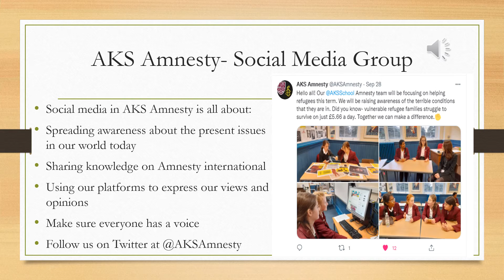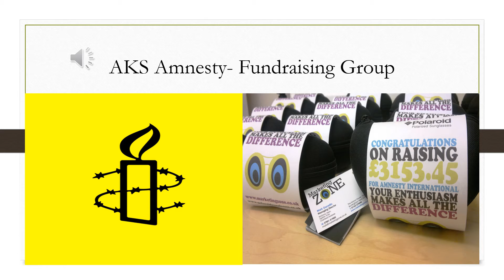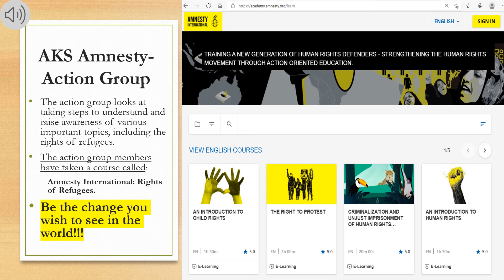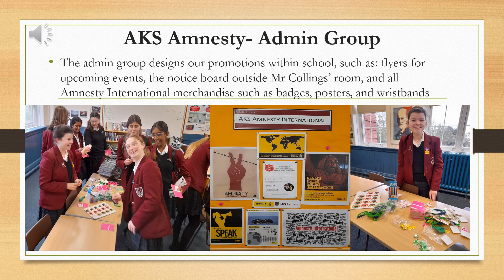Amnesty International reflection section Nov 2021 Final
This week's ReflectionSection was led by the AKS Lytham Amnesty Group who explain the work that they do.

Our weekly "Reflection Section" is a period of time every Friday where we learn from someone in our community. It could be a member of staff, a student, a parent or an alumni. The only rule is that the topics are from outside the curriculum - something "interesting, quirky and fascinating".